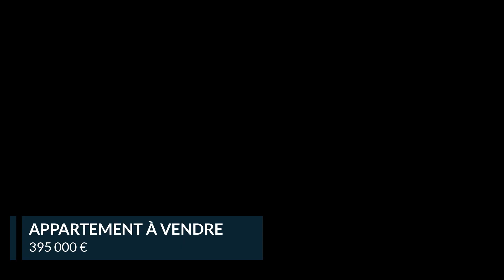Appartement À vendre - 3 pièces - saint martin - 395 000 €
Appartement | À vendre | Saint Martin📍

Situé au 1er étage et en angle d'une résidence entièrement rénovée et sécurisée, ce très beau 3 pièces offre une grande pièce à vivre de 31.5 m2 ouverte sur une varangue de 9.5 m2 offant une magnifique vue mer, piscine et montagne.
Une première chambre très lumineuse de 14.6 m2 dispose d'un dressing, d'une fenêtre et d'une baie vitrée ouverte sur la terrasse.  La seconde de 13.10 m2 bénéficie aussi d'une grande penderie.
Le bien se complète d'une salle de douche et d'un VC séparé.
L'appartement est vendu meublé avec goût et tout équipé.